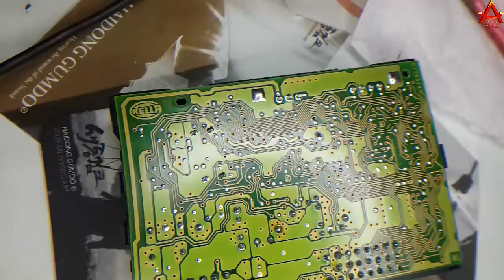Problème pas d'éclairage plafonnier golf 4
مشكل انطفاء اضواء السقف لسيارة غولف4